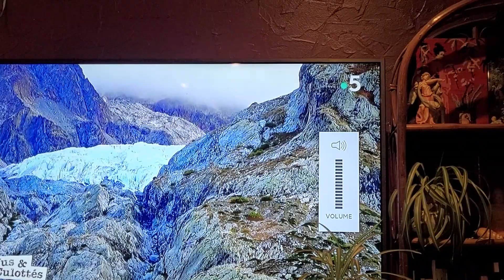Concert pour un glacier avec "Nus et Culottés" afin d'alerter sur le réchauffement de notre planète.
Je suis une fidèle de l'émission "Nus et culottés" depuis toujours. Aujourd'hui, 11 juillet 2022, j'ai été très émue par les deux épisodes parlant de ce voyage d'un piano vers le glacier se trouvant en Hautes-Alpes, au-dessus de Vallouise-Pelvoux (05290), au Pré de Madame Carle. Adepte des concerts en nature, que je pratique moi-même avec mon violon, j'ai été très touchée par ce concert inspiré. Bravo au pianiste : Kévin Taduy, originaire de Grenoble et bourré de talents ! Bravo à Nans et Mouts qui ont réussi à trouver un piano, un véhicule pour le transporter et un merveilleux pianiste, plus un magnifique glacier et un lieu paradisiaque.